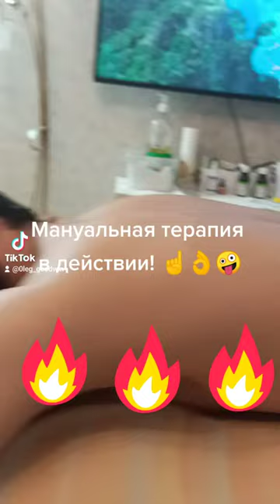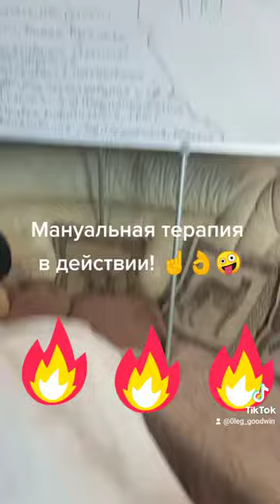Прогревание поясницы с помощью игл и полынных моксов. Обучение Мануальной Терапии у Олега Гудвина.